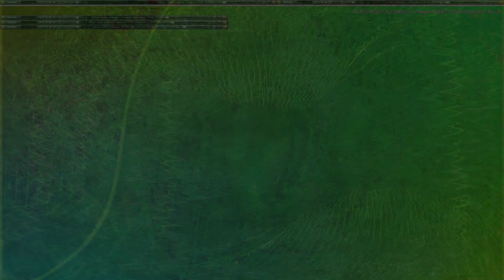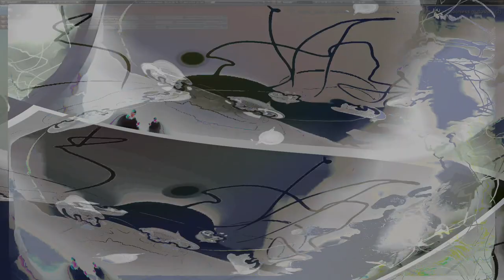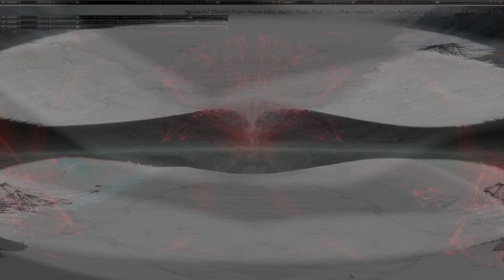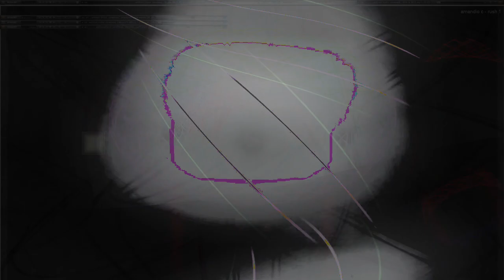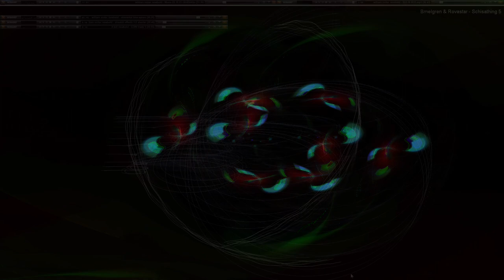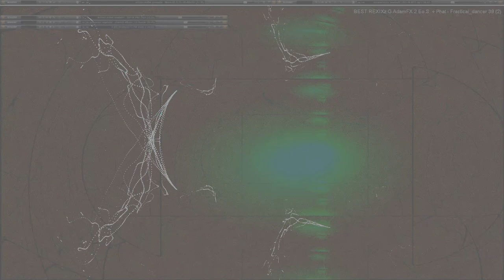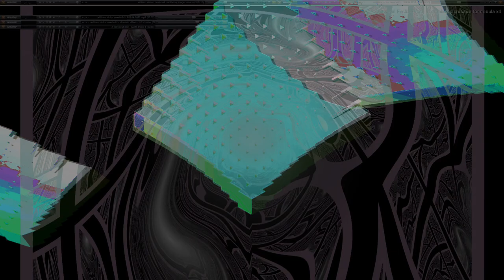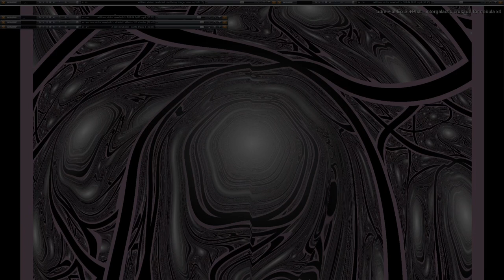Movie 24 08 04 06h07m46s understanding the miraculous part 3 of 26 videos 3 parts so far 👍